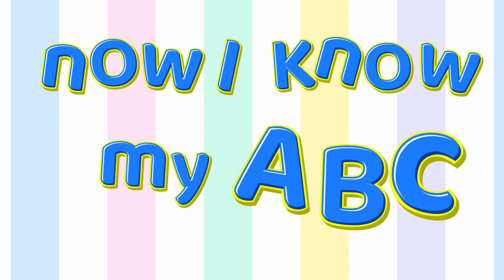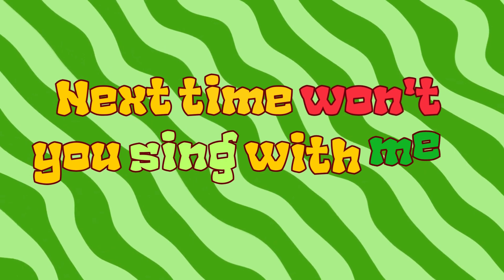ABC Song - ABC Alphabet Song for kids | Cartoons For Kids | ABC Phonics song for Toddlers